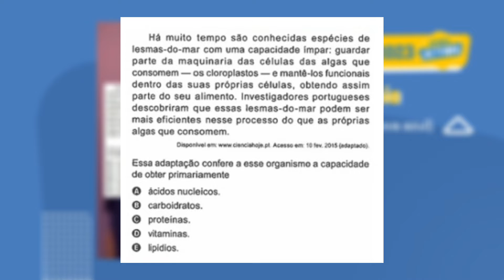ENEM 2023 | Questão 98 | CN - Biologia | Prova Azul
Correção da questão 98 da pova azul de Biologia do Enem 2023 com o professor Davis Posso.

Prof. Davis Posso

GABARITO B